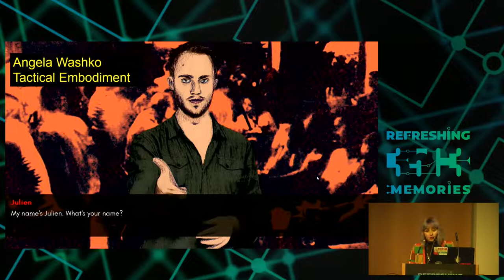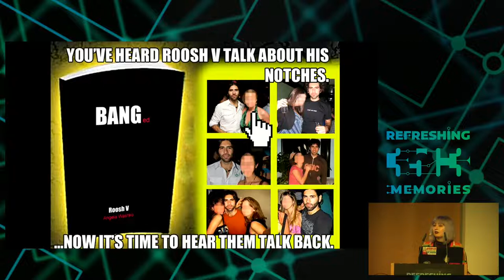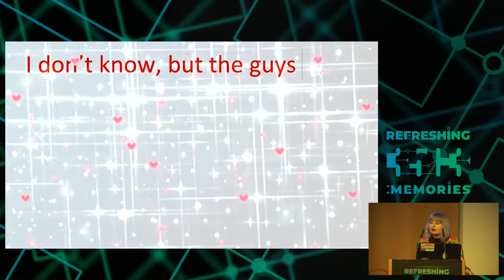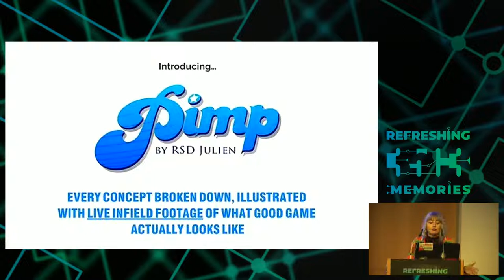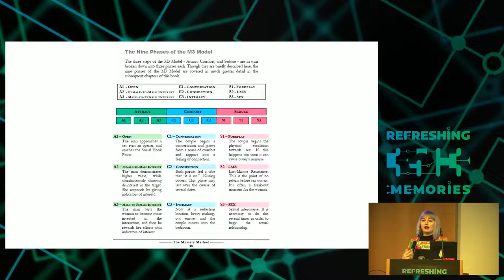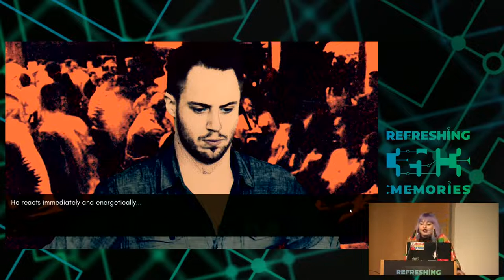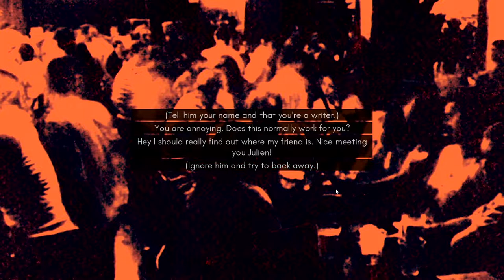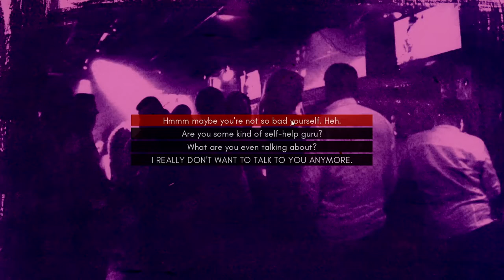35C3 - Tactical Embodiment - deutsche Übersetzung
Activism and Performance In Hostile Spaces Online

During her talk “Tactical Embodiment,” artist and activist Angela Washko will present several different strategies for performing, participating in and transforming online environments that are especially hostile toward women. She will introduce her long-term performative intervention “The Council on Gender Sensitivity and Behavioral Awareness in World of Warcraft” alongside several interventions, interviews, performances, written works and video games works she has created with the manosphere and online men’s seduction communities.   In addition to walking the audience through her research, Washko will screen excerpts from her interview with a seduction coach who has been dubbed “The Web’s Most Infamous Misogynist” and highlight instructional DVDs, books, and hidden-camera videos created by a community of pick-up artists who teach men how to interact with and seduce women. The talk will close with an audience-participation based performative play-through of her most recent project “The Game: The Game,” a dating simulator video game presenting the practices of several infamous pick-up artists.

“The Game: The Game” is a video game presenting the practices of several prominent seduction coaches (aka pick-up artists) through the format of a dating simulator. In the game these pick-up gurus attempt to seduce the player using their signature techniques taken verbatim from their instructional books and video materials. The game sets up the opportunity for players to explore the complexity of the construction of social behaviors around dating as well as the experience of being a femme-presenting individual navigating this complicated terrain.

Angela Washko